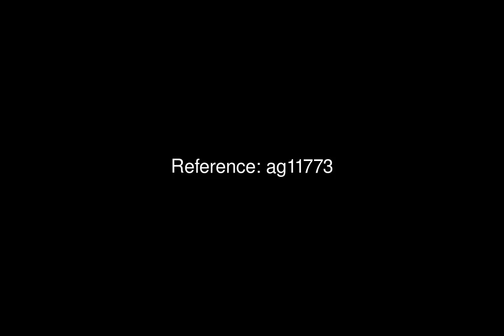16074 AG11773 For Sale 2 Bed Apartment in Pilar de la Horadada Price 159900 Ref ag11773